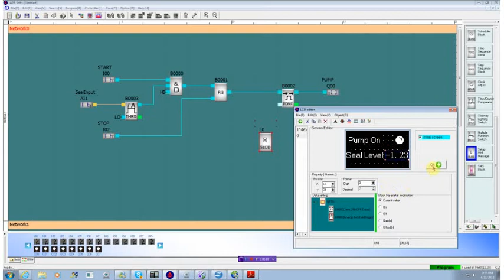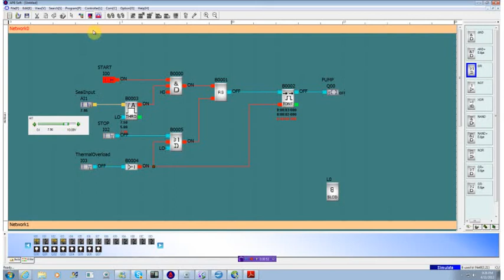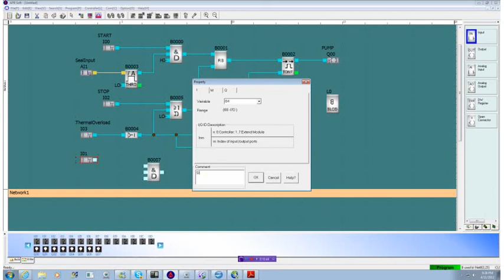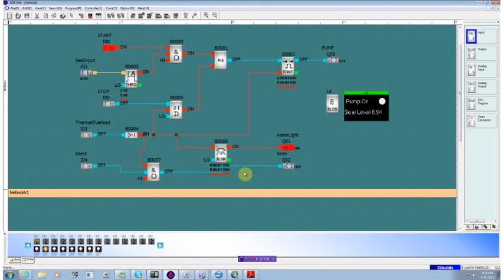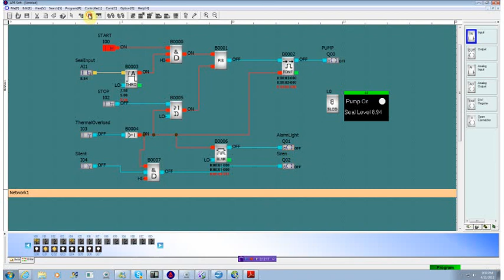Pump Controller HMI 2 of 4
Adding an HMI and Alarm Signals to the Pump Controller